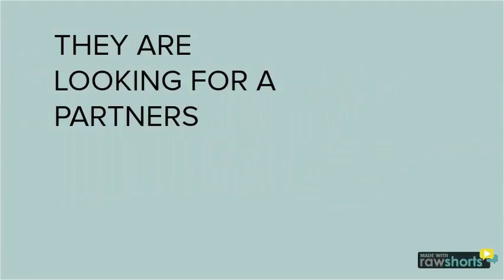TRIP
A trip to remember- Short video